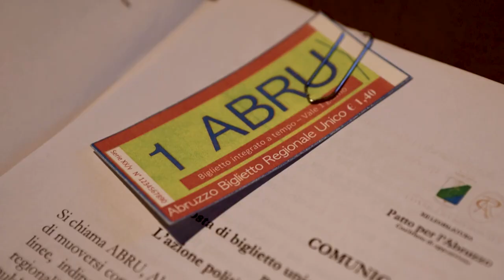D'Amico Patto Abruzzo su proposta biglietto unico regionale a tariffa fissa2